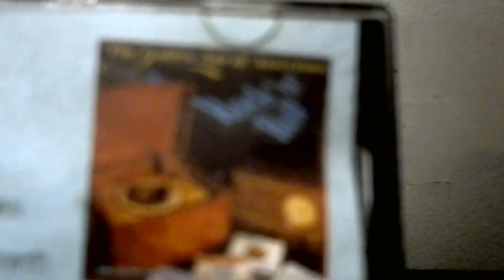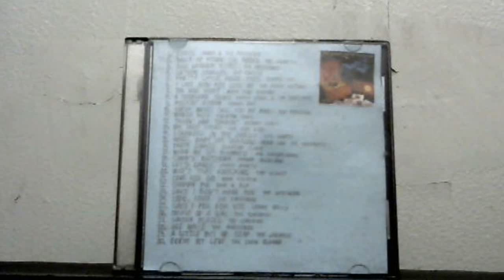CD Cut: The Jive Five (RIP Eugene Pitt): My True Story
This classic was recorded for the Beltone label in New York City in 1961. It has since become a doo wop standard and one of the finest ballads of the rock era. This video is a tribute to the group's longtime lead singer, who passed away early this morning. From the CD "The Golden Age of American Rock 'n' Roll". Owned and administered by INgrooves.